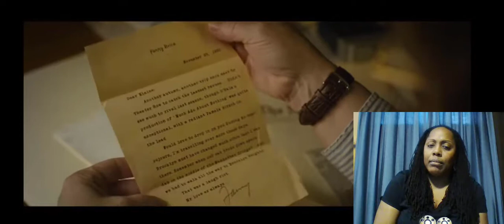Can You Ever Forgive Me? Trailer #1 (2018)| Reaction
Check out the official Can You Ever Forgive Me? trailer starring Melissa McCarthy!
When bestselling celebrity biographer, Lee Israel, is no longer able to get published because she has fallen out of step with current tastes, she turns her art form to deception, abetted by her loyal friend, Jack.